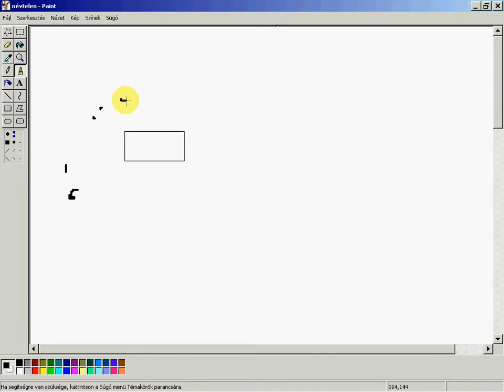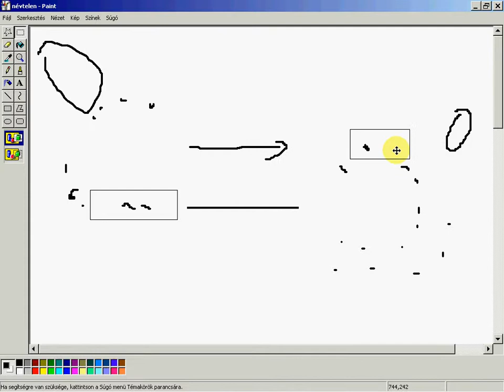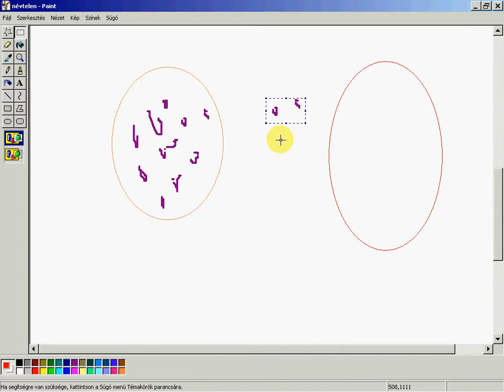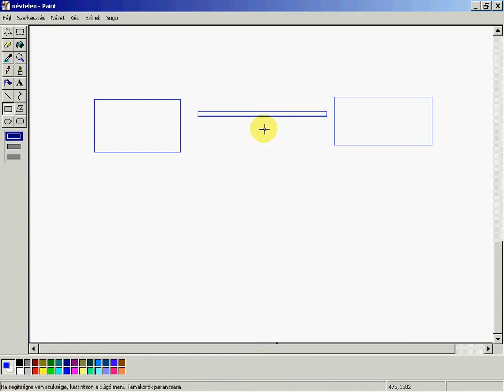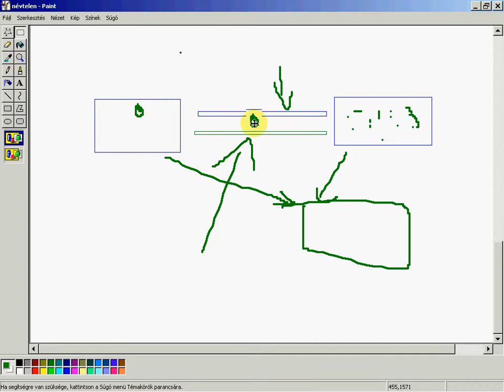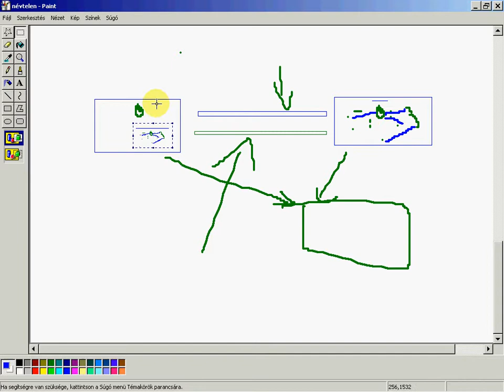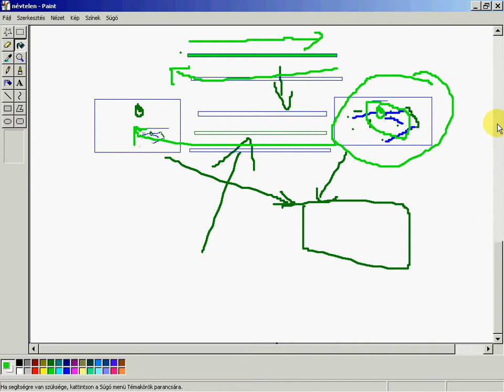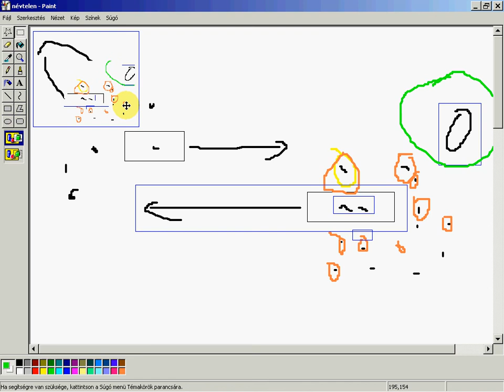Communication's system theory based model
Miklos Fodor: How Do Living Systems Operate? (chapter 13)

In the chapter presenting the links that bind different sub-system I've already touched the topic of communication. Now by using a real life example I present a more accurate model of communication that is able to handle two person interactions.

This video is the 13th part of the series presenting the Rapid, Repeated Restructuring Paradigm.

Recommended videos: Beginner's introduction to RRRP and Intermediate RRR